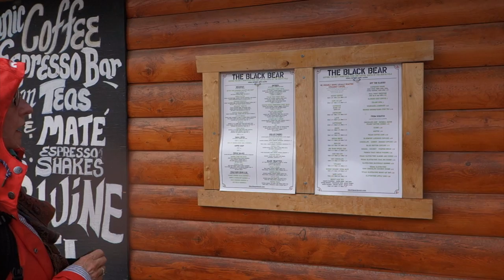GRIZZLY BEARS ARE AWESOME! - [Living In Alaska 202]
Alaska's Denali National Park is bigger than the state of New Hampshire and packed with wildlife.  We saw bears, caribou, moose and ptarmigan on our way to our destination but unfortunately, we got turned around due to heavy snow but it was still worth the trip.  Termination dust (the first snow spotted on the mountains) marks the end of the Summer season here in Alaska but it hasn't quite reached Eagle River (our home) yet.  Anyone ready for winter vlogs yet?  They're coming fast!

SEND US MAIL:
United States

PLAYSTATION 4 GAMER TAGS:
Cory - DudeLikeHELLA
Kristen - MrsSafety

I'm hitting the gym HARD this year because it's time to get back into shape!  THE ALASKA CLUB FTW!!!

"Meditation Drug"
by Nathan Wills

CAMERA EQUIPMENT USED:
Extension Mount - iPole Stealth FAVORITE YOUTUBE TOOLS